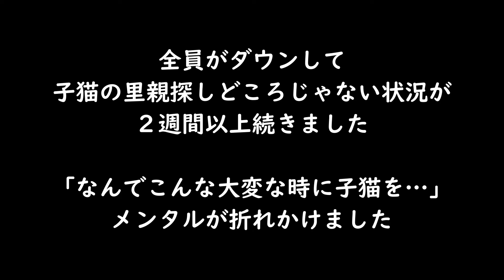【子猫保護】人慣れ訓練を開始したけど先住猫がストレスで体調崩す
保護した子猫が全然人に馴れてないので、ケージから出して人慣れ訓練を始めました。

ですが、先住猫のモナカのくしゃみが止まらなくなり、食欲も減少。さらに家族全員も体調を崩してダウン。まさにピンチ。